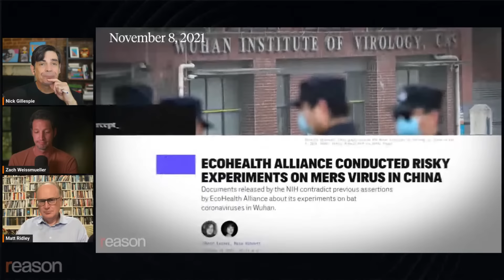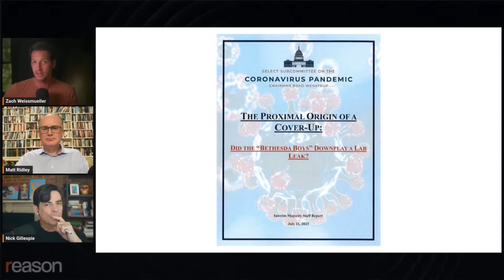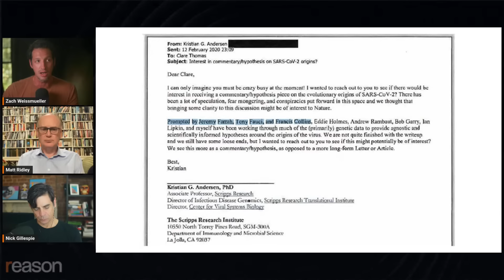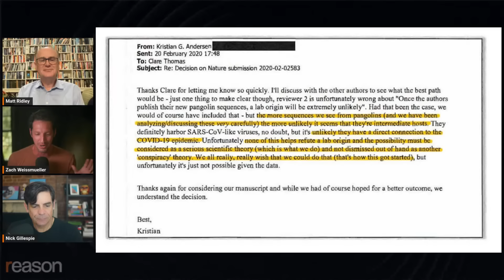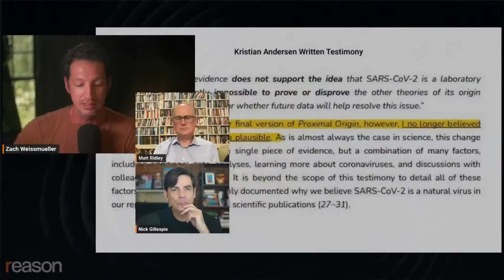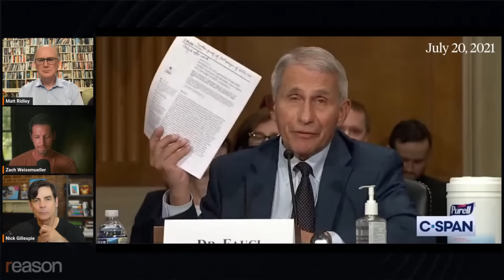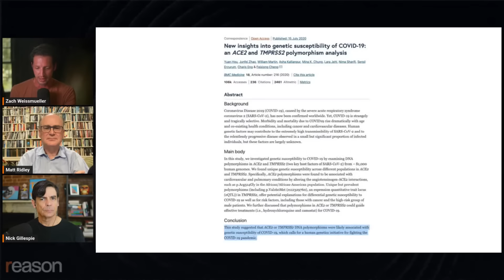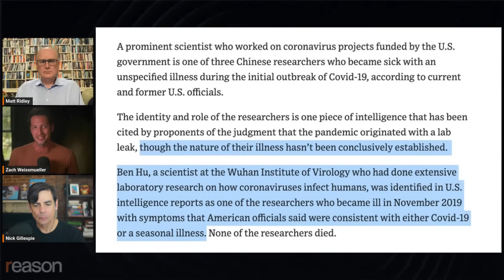Why did they suppress the lab leak theory?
A widely cited paper dismissing the COVID lab leak theory "expressed conclusions that were not based on sound science or in fact," wrote the authors of a recent House of Representatives committee report entitled "The Proximal Origin of a Cover-Up."

"The question is why," ask the authors.

For a deep exploration of that question and the wider implications of its possible answers, join Reason's Nick Gillespie and Zach Weissmueller to discuss the lab leak theory with Matt Ridley, science writer and co-author of Viral: The Search for the Origin of Covid-19, this Thursday at 1:30 pm ET.